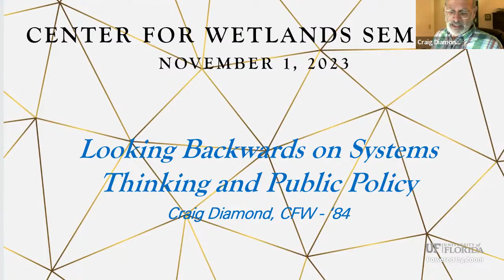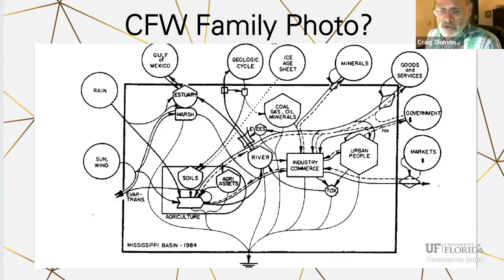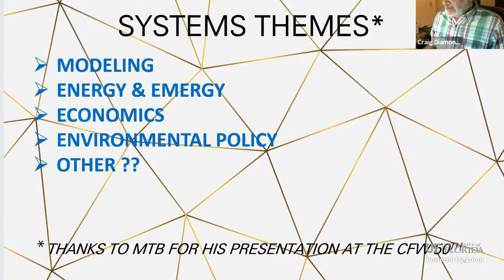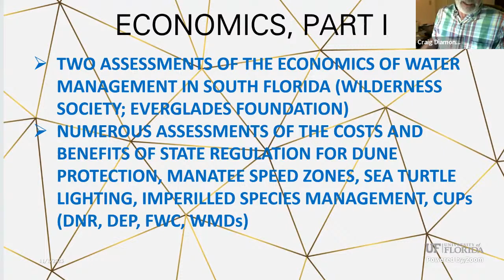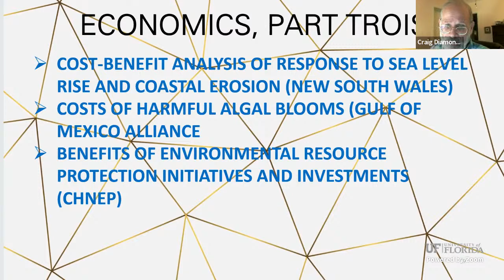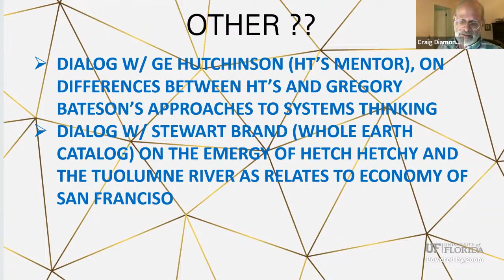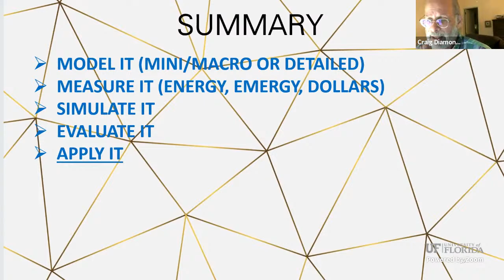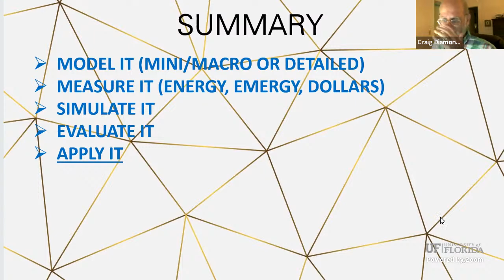W3 Seminar: Looking backwards on systems thinking and public policy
Diamond reflects on the past 40 years of his work in public policy and environmental economics as influenced by his time and interactions at the Center for Wetlands. He will provide snapshots of a number of his key projects and activities that relied on systems thinking, modeling and simulation, ecosystems science and emergy; how these projects resonated (or not); and the challenges of operating in the marketplace of ideas.